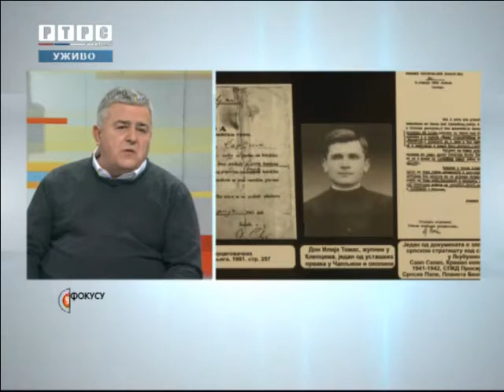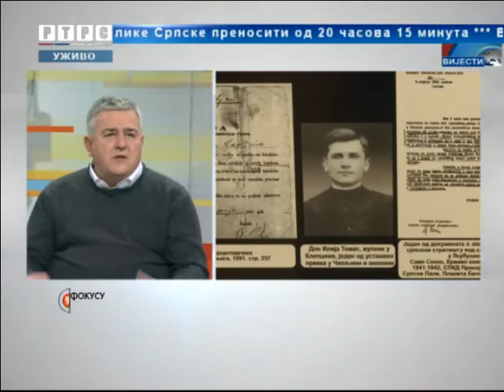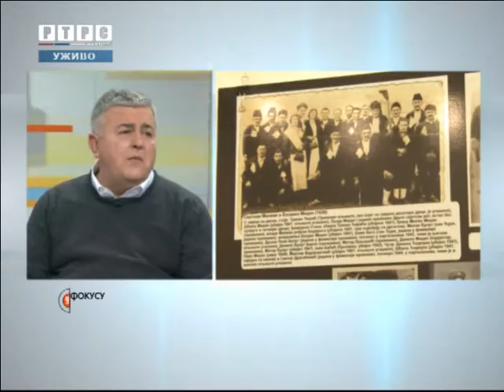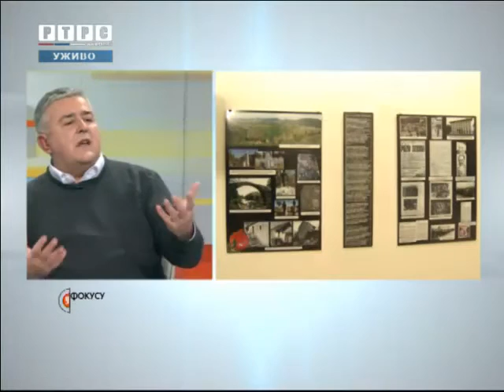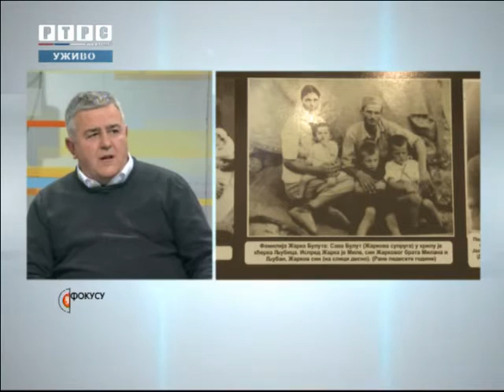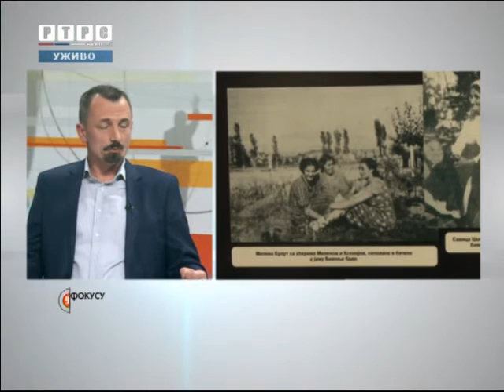„У фокусу“ РТРС-а, Тема: (не)култура сјећања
Представник Баштионика Предраг Адамовић и УГ „Јадовно 1941.“ Душан Басташић у емисији „У фокусу“ Радио телевизије Републике Српске.

Тема емисије: (не)култура сјећања
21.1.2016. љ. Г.